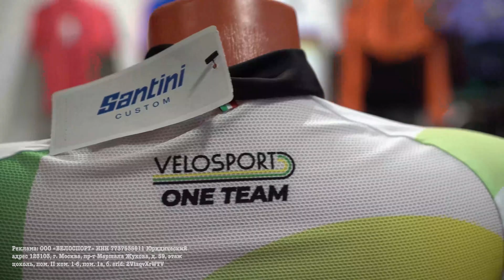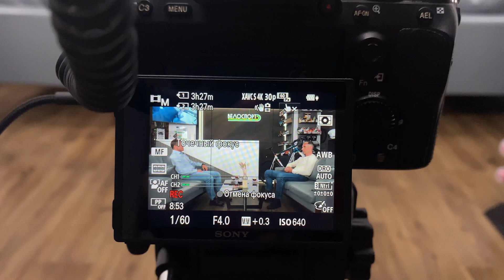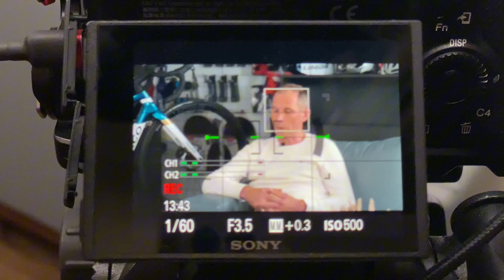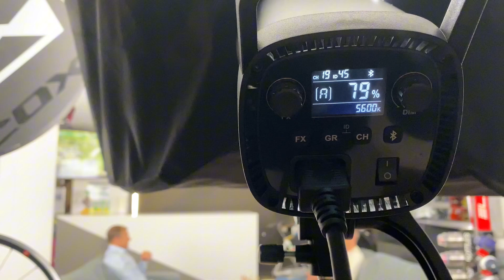РЕНАТ ХАМИДУЛИН. МЫ - ЛИЦО РОССИЙСКОГО СПОРТА / ПО ДУШАМ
В новом выпуске мы по_душам поговорили с профессиональным велогонщиком, комментатором и генеральным менеджером самой титулованной российской профессиональной велокоманды Gazprom-RusVelo Ренатом Хамидулиным. Карьера героя нашего подкаста трижды делала невероятный кульбит, но каждый раз он оказывался "на высоте" Как ему это удалось? Как живут и работают профессиональные спортсмены, за которых мы болеем на наших экранах? Откровенный рассказ о попытках спасти Gazprom-RusVelo, которая успешно участвовала в Гранд Турах и как спортивные европейские чиновники пошли на поводу у непомерных амбиций современных западных политиков. Что на самом деле послужило поводом для дисквалификации российской команды?